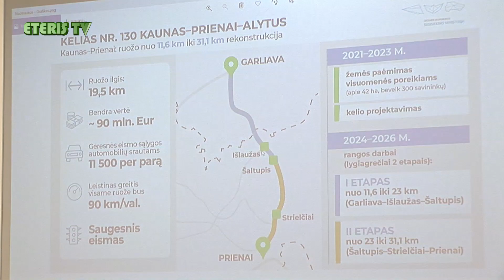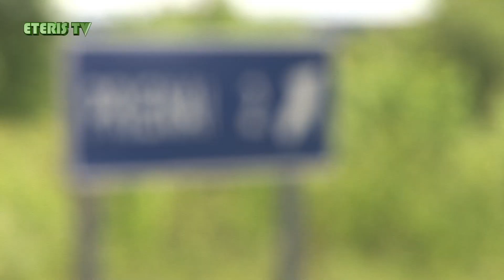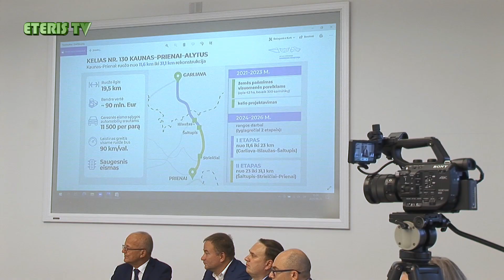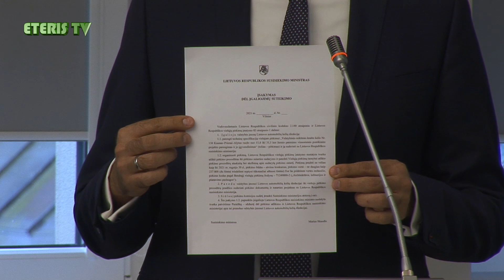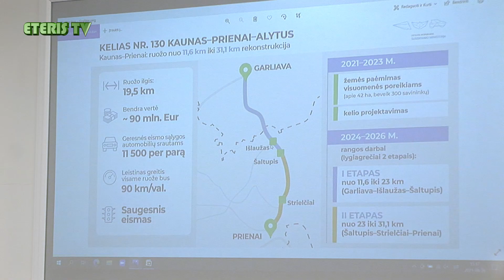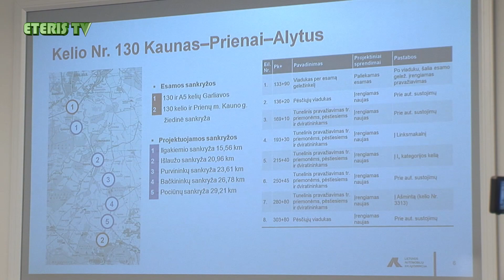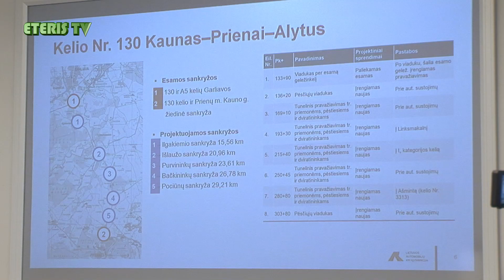ETERIS TV 2021.09.08 Pristatytas kelio Kaunas–Prienai rekonstrukcijos projektas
Prienų savivaldybėje pristatytas kelio Kaunas–Prienai ruožo nuo Garliavos iki Prienų rekonstrukcijos projektas